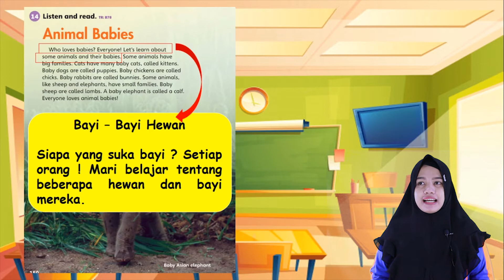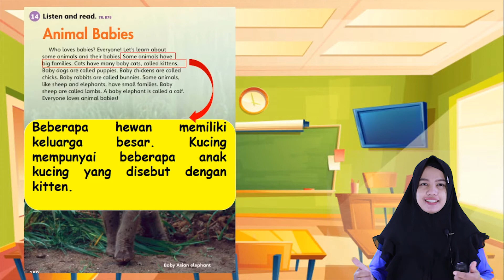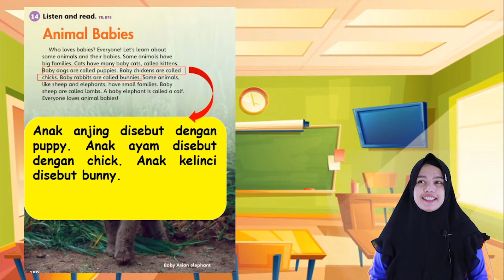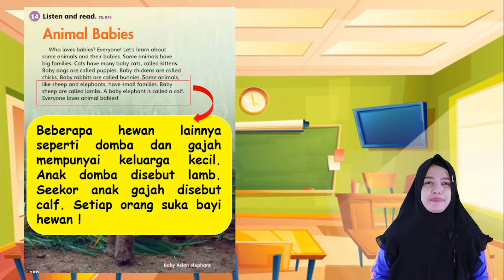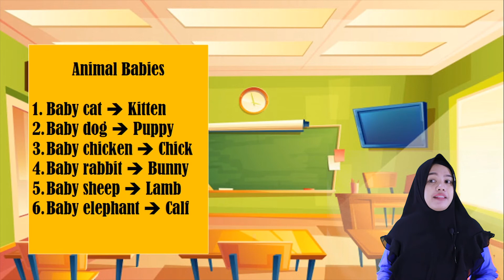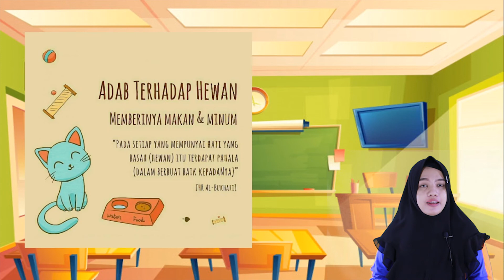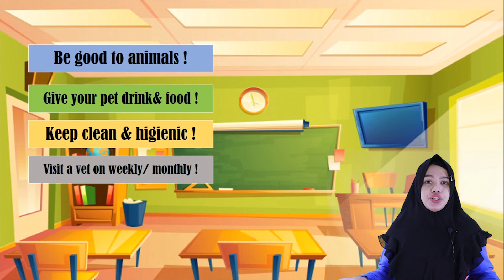Video Pembelajaran Kelas 1 Baby Animal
Pengajar : Ibu WULAN SETYANINGRUM, S.Pd

Content Creators :

1. Rian Ciputra, S.Pd.
2. Sudarmawan, S.Pd.
3. Hendro, S.Kom, S.Pd.I.
4. Miftahul Hamza, S.Pd.I.